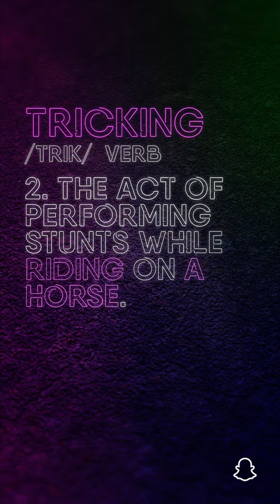Road Trippin' | Episode 1 | Snap Originals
Road Trippin' is a fish-out-of-water buddy travel series, where best friends and digital stars Rickey Thompson and Denzel Dion head down South on a road trip to get out of their comfort zone and share new adventures. From interacting with the locals to skydiving and bowfishing, the guys are about to throw caution to the wind!

Snap Originals: New original shows from some of the world’s greatest storytellers, with interactive experiences you can step into and share. Comedy. Horror. Reality docuseries. And more. Watch Now. Only on Snapchat.